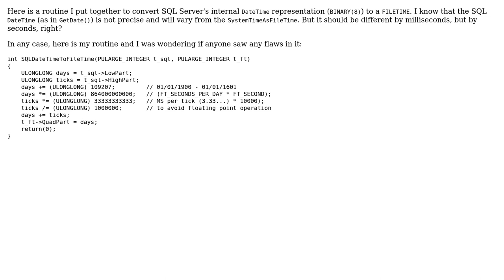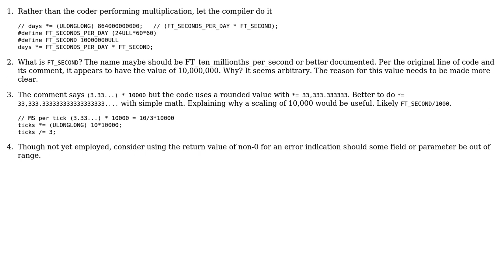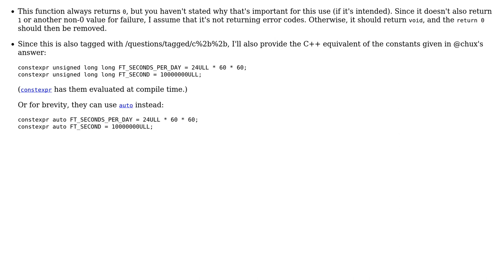Code Review: DateTime internal representation to FILETIME (2 Solutions!!)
Code Review: DateTime internal representation to FILETIME

With thanks & praise to God, and with thanks to the many people who have made this project possible! | Content (except music & images) licensed under CC BY-SA | Music | Images & others | With thanks to user Neil Weicher user Jamal user chux - Reinstate Monica and the Stack Exchange Network Trademarks are property of their respective owners. You are responsible for your own actions.